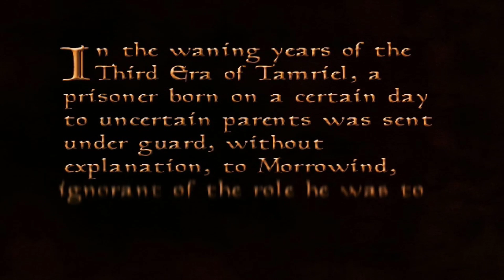Morrowind Playthrough - Part #1